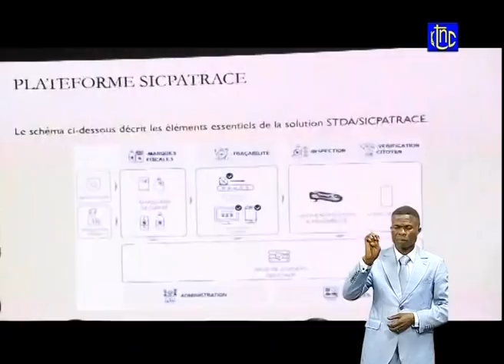🔴 URGENT : EXCLU - SUIVEZ IMPORTANT MESSAGE DU Pdt FELIX TSHISEKEDI NATION + JOURNAL RTNC 20H00